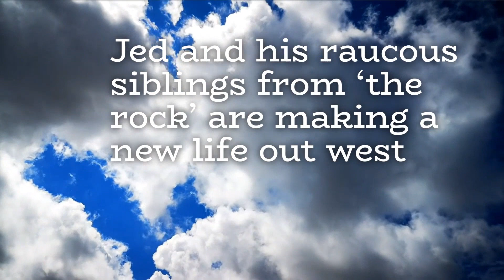Keeping Up With the Neighbours Booktrailer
The Malloys are back in this sequel to NEIGHBOURS.